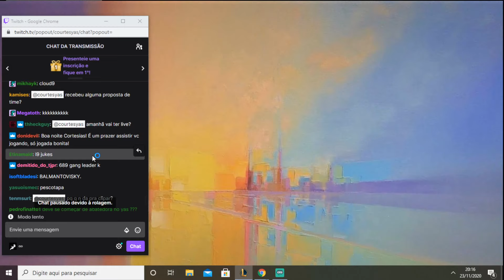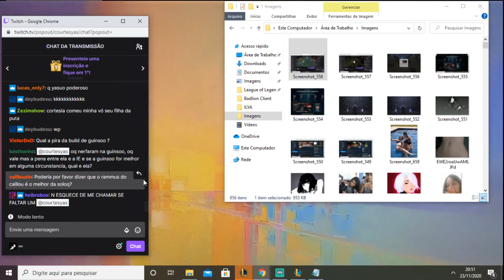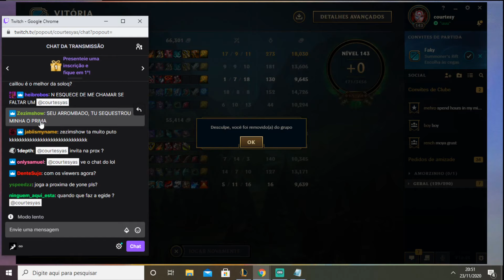Courtesy - Yasuo vs Zed MID Patch 10.23 - Yasuo Gameplay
Join us channel now:
Welcome to Yasuo Legends channel.
►Runes in this game: 0:09

►Credits:
Follow Courtesyas